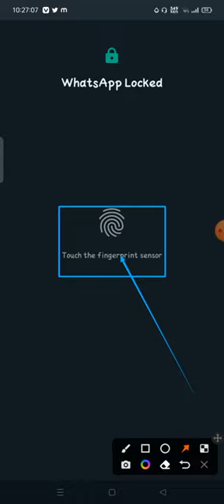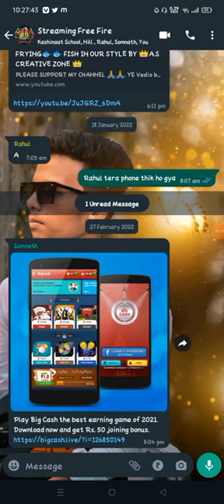exit group on whatsapp how to exit whatsapp group without members knowing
how to exit whatsapp group without anyone knowing